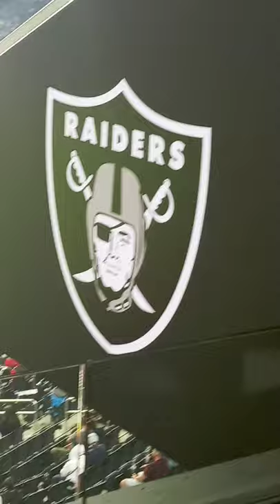Las Vegas UNLV Football Game Big Percy Sugar Bear Chilll and Bones